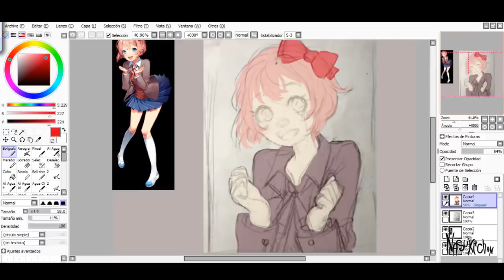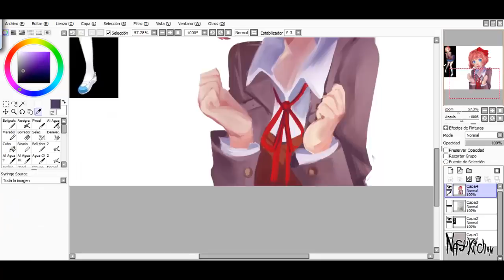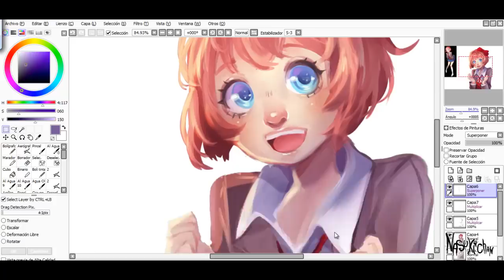Sayori - Doki Doki literature club [ SPEEDPAINT ]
Sayori from doki doki literature club

Programs: Paint Tool Sai and camtasia studio 8 for recording.

Song: Soloh - Thinking of U